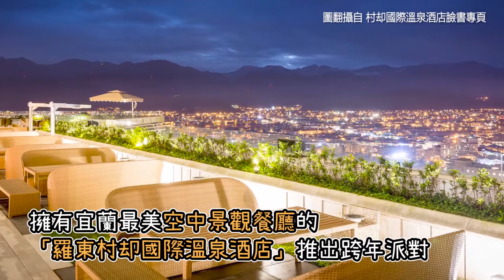新開幕！宜蘭「清水模水上屋民宿」 整面落地窗看落羽松水境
宜蘭又有新民宿可以住！甫於去年6月才開幕的「自然而然」，整棟以清水模水上屋建築設計，幾乎每間客房都擁有大面積落地窗可以遠眺稻田與落羽松，加上細膩貼心的服務，吸引許多人搶訂。